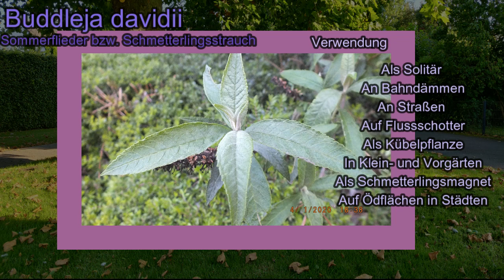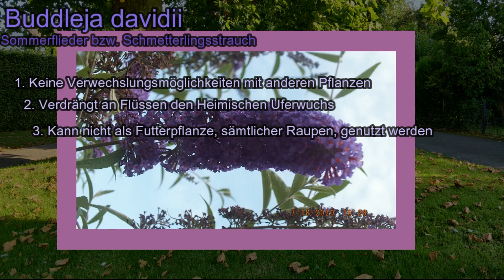Buddleja davidii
In diesem Video geht es um die schöne Buddleja davidii, den Sommerflieder.
ich habe das wichtigste zu Buddleja davidii in diesem Video zusammengefasst.

Die Gestaltungsinspiraton habe ich von Kati Winter
Die Photos habe ich selber gemacht
und mein Schnittprogramm ist Wondershare

Quellenangaben

Quelle (Buddleja Sorten, Stecklings Zucht)

Buch Quellen
• Was blüht denn da?; KOSMOS Verlag; Autor: Margot Spohn, Marianne Golte-Bechtle, Roland Spohn; 59. Auflage; ISBN-13: 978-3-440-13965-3
• Was blüht denn da?; KOSMOS Verlag; Autor: Margot Spohn; ISBN 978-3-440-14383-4
• BRUNS Pflanzen Katalog 2016/2017
• Heimische Pflanzen für den Garten; ulmer Verlag; Autor: Elke Schwarzer; ISBN 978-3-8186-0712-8